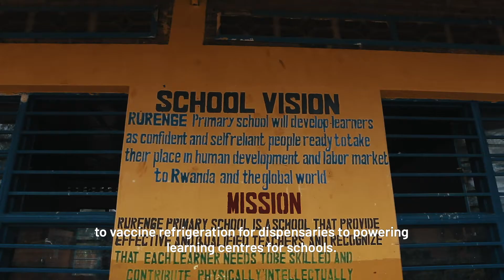OffGridBox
OffGridBox is providing affordable clean water and energy in remote areas in Rwanda and neighboring countries. Last year the company deployed 30 boxes across East Africa that now serve 50,000 people. The boxes offer one solution for several problems that rural communities face like lack of access to clean energy, clean water, internet connectivity and jobs.